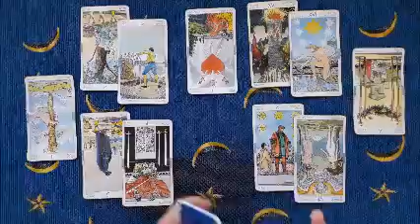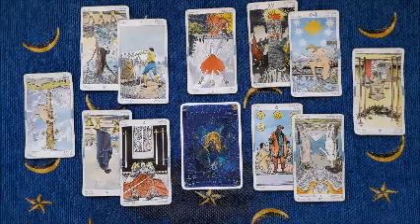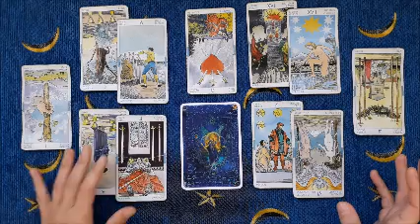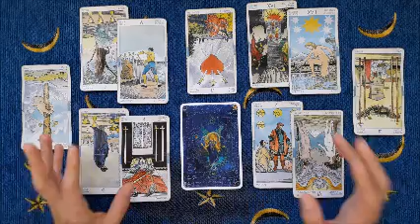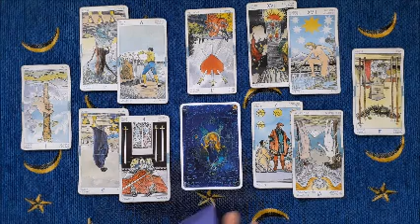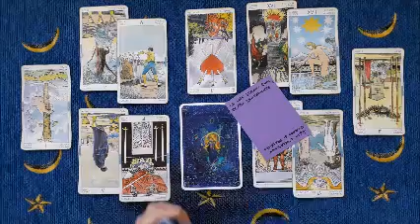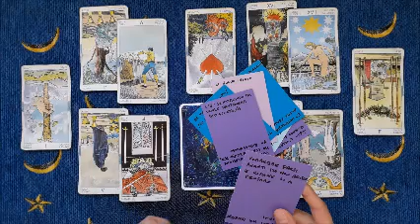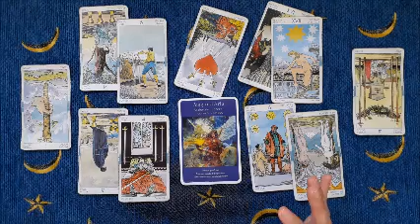Gemelli aprile -Non rinuncerà a te!- Per coppie e single